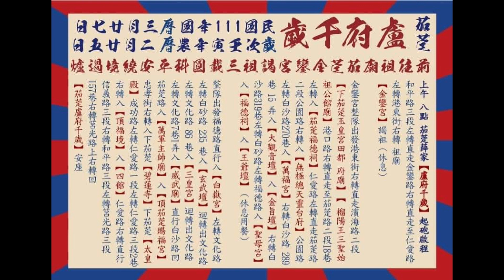2022 3 27高雄茄萣薛家盧府千歲 前往祖廟茄萣金鑾宮謁祖遶境路關